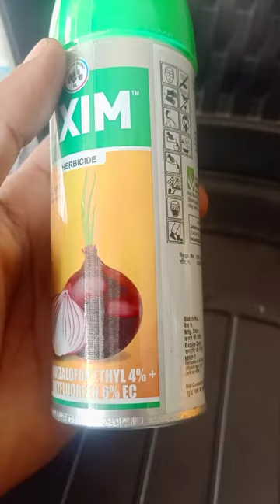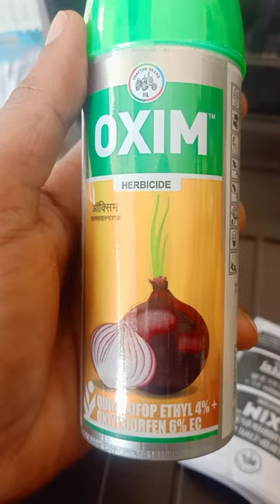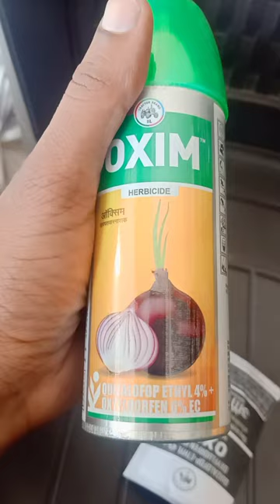6 quizalofop ethyl 4 vinod bishnoi Vikas agro agency sikar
Vinod bishnoi
Vikas agro agency Rani sati sikar
kahad dawai lene ke liye comment Karen